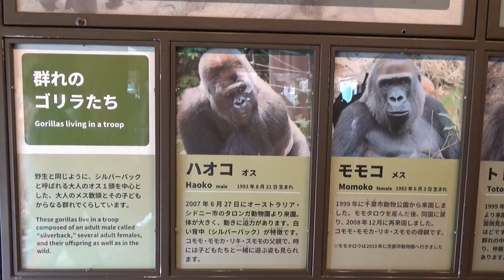Sumomo the gorilla eats cucumbers.【Tokyo Ueno Zoo/Gorilla Fam】